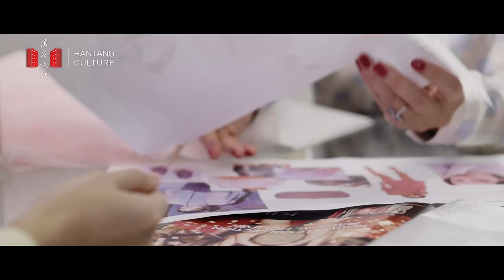Me and My City – Venice | Maria Luisa Frisa, Sophie Guillon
Venice, a romantic island city, rich of artistic and architectural heritage.

It’ s a major source of inspiration for fashion curator Maria Luisa Frisa and Sophie Guillon, CEO of Valmont Cosmetics.

Hantang Culture has launched a series of video themed “Me and My City”, inviting our fashion insiders to share the stories between them and the cities where they live and work.

Tap the video above and take a scroll along the canals.

# MariaLuisaFrisa Valmont # SophieGuillon